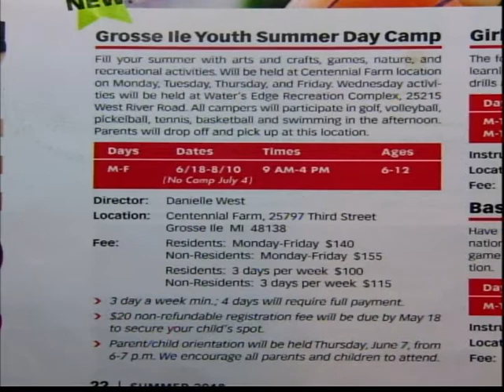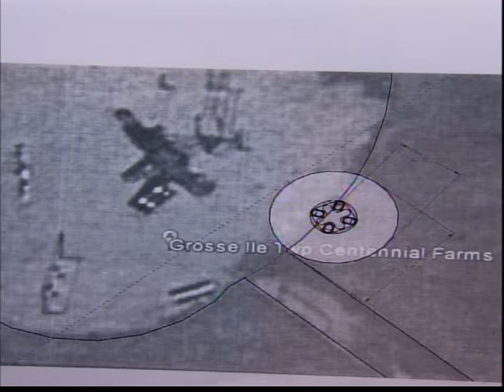2018 06 28 Community Recreation Commission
Community Recreation Commission